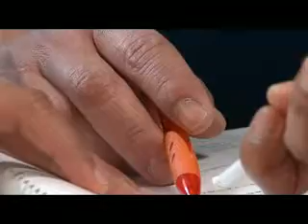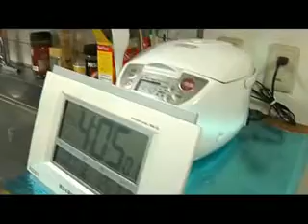Mengejar Mimpi di Negeri Sakura 7 - 2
Tema : Weeks After The Tsunami Hits Japan, March 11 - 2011
Guest :
1. Yuli Karlina, Siti Silvia Harlena, Neng Silvi (Peserta Magang JIAEC di Jepang)
2. Hendri Wijaya, Sutami, Indrayani Martauli Siboro (Calon Perawat di Jepang)
3. AOKI (Kepala Perawat RS. HARUKI)
4. Goto (Perwakilan JIAEC Osaka)
5. Momosaki Sinucho (Kepala Kantor RS. HARUKI)
6. Ogata Takako (Penanggung Jawab Careworker Rumah Jompo Nerima Yumenoki)
7. Kuroki Yoshitaka (Penterjemah)
8. Dini, Nunung (Calon Careworker di Rumah Jompo)
Host : Gigin Praginanto